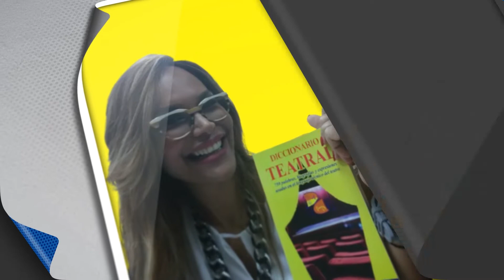Promo Puesta en circulación del libro "Diccionario Teatral" de Luis Ledesma